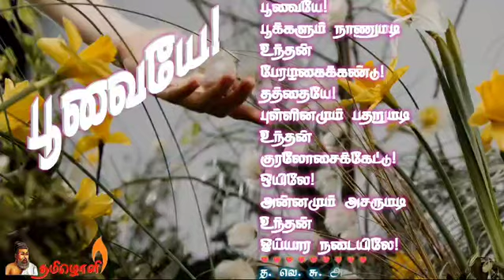❣️பூவையே!🌸❣️காதல் கவிதை❣️குயில் 71🌺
குயில் 71🌺
பூவையே!🌸